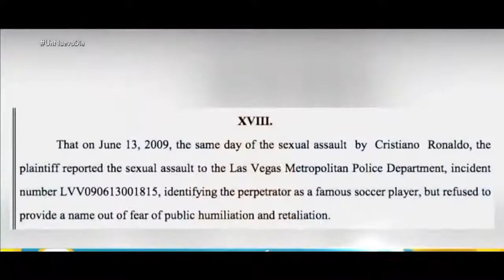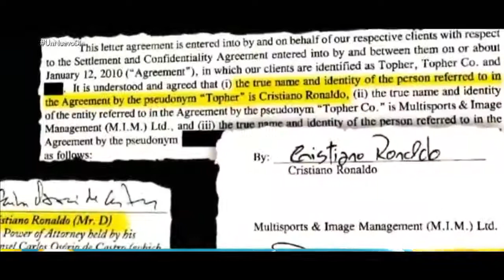Kathryn Mayorga acusa a Cristiano Ronaldo de V10L4CI0N y le reclama 78 millones de dólares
🚩🛑 Si eres propietario de este vídeo, he infringe tus derechos de autor, entonces mándame un mensaje para eliminarlo.